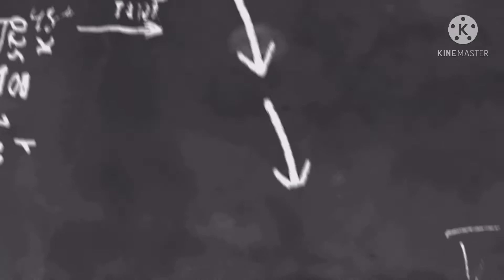হোমমেড ভেজিটেবল চপ🧆🫔😋Easy homemade vegetable chop🔥🔥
11th recipe
Hii in this video I will show you how to make vegetable chop at home